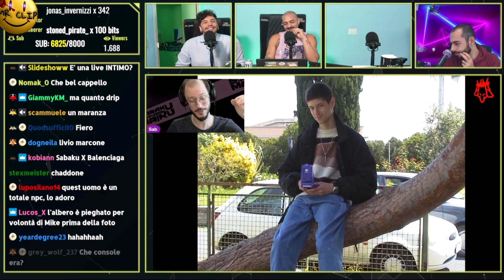SABAKU AL CERBERO: PARLA DELLA SOLITUDINE E LA SUA PRIMA CONSOLE